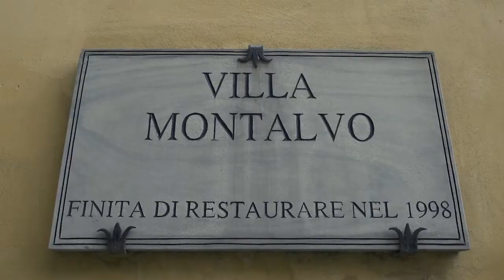Facciamo un patto? Volontariato e istituzioni insieme per i beni comuni.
Incontro conclusivo del 25 novembre a Campi Bisenzio